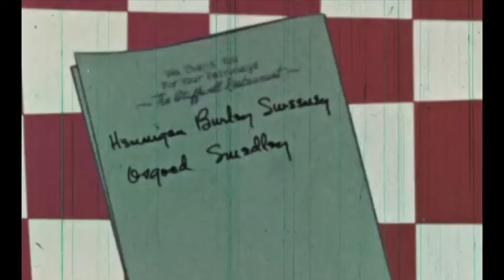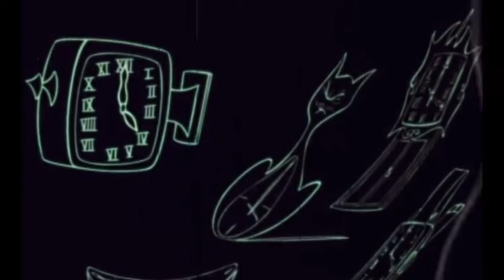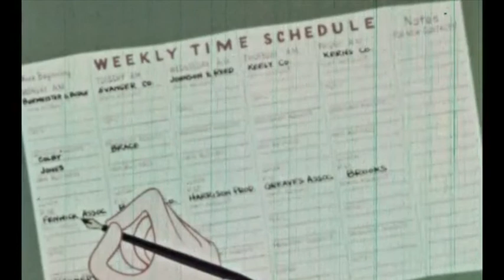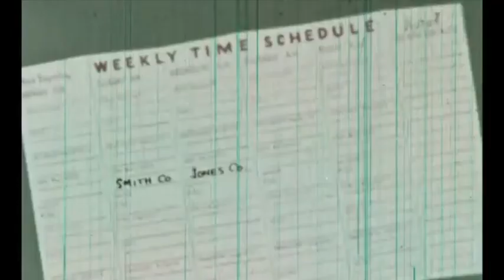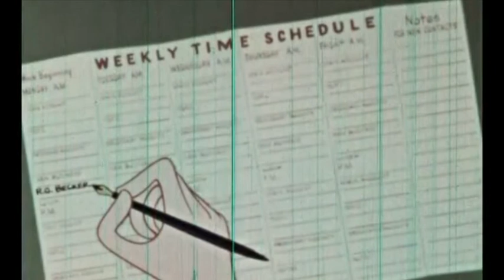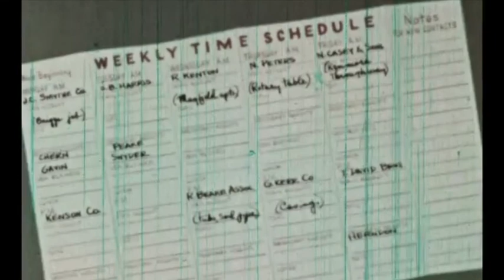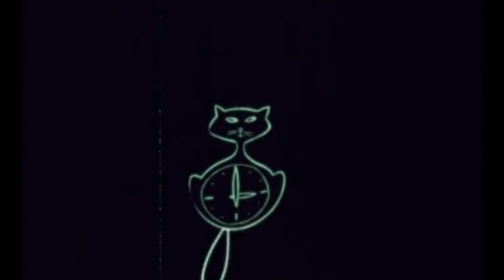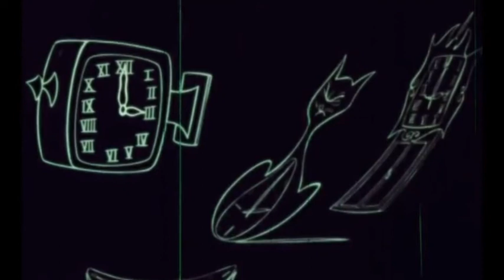By Appointment Only _ a barberbeats Visual Mix 2